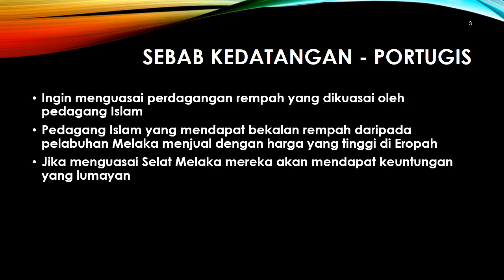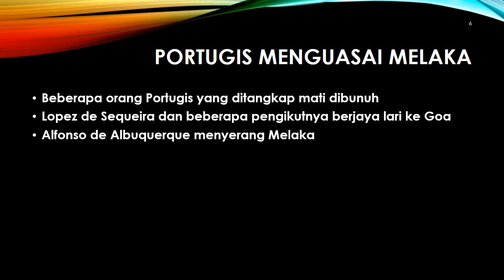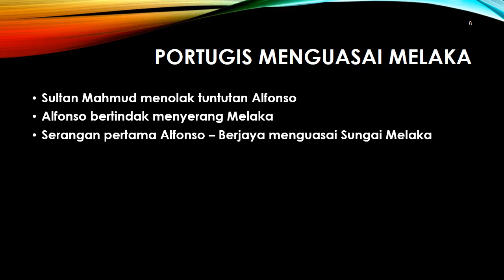Bab 6: Sejarah Tingkatan 1 Kemerosotan Melaka – Part 2 of 2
Complete Sejarah Nota for Form 1 Students